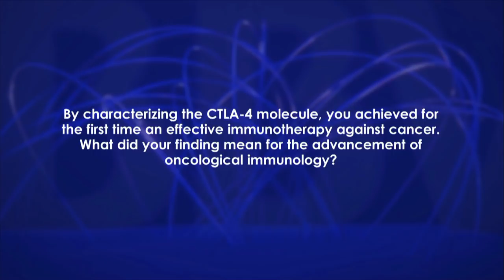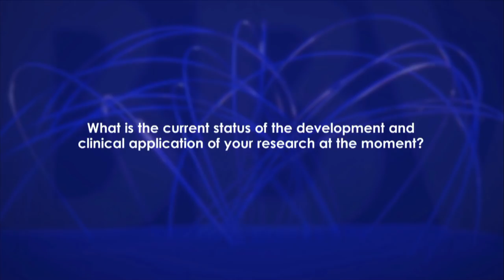James Allison: "Immunotherapy is here to stay and will treat many types of cancer"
The BBVA Foundation Frontiers of Knowledge Award in the
Biomedicine category goes, in this tenth edition, to American immunologist James P. Allison, whose research, says the jury, “had led to harnessing the immune system to combat cancer in patients and the development of new therapies.” Allison was the first to demonstrate that immunotherapy can treat cancer effectively, initiating an approach that  “has provided clinical benefit to many cancer patients” and “stimulated the development of a new class of drugs employing the immune system to fight cancer.”